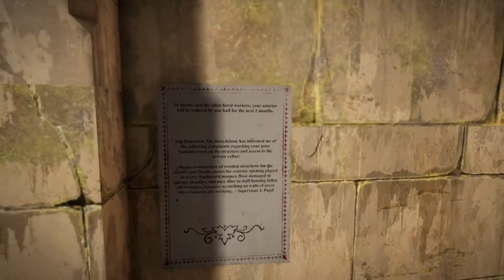Beautifully terrifying | Horror Tales: The Wine Review (PC)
A full-bodied and beautifully terrifying experience! Check out my review for Horror Tales: The Wine on PC. I highly recommend it!

Explore a post-pandemic fictional Mediterranean island and confront your fears! Immerse yourself in a seemingly abandoned city and struggle to find a precious Banydebosc red wine bottle to cure your loved ones. But be aware; your Nemesis is watching you.